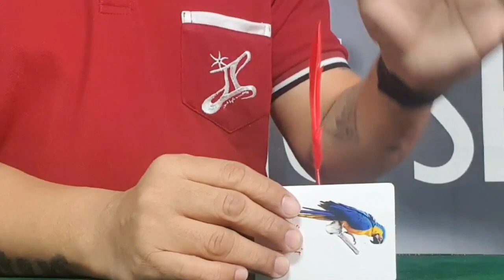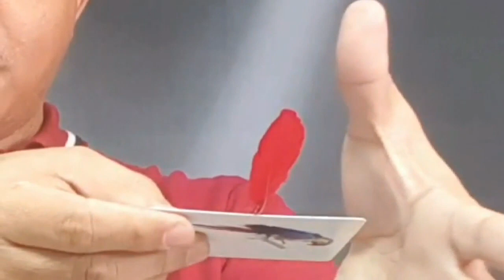Moving Feather by JL Magic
You show a card with the image of your pet, a parrot. This parrot has magical powers, because you couldn’t bring it with you, you took a feather with you that you found at the bottom of its cage.

You take the feather and place it on the back of the playing card, which you hold between your thumb and index finger. You make a magical movement with your other hand over the whole and suddenly and slowly the feather starts to move and it slowly stands upright. The spring continues to move on the back of the card without it being visible how this actually works. Naturally, the feather also drops down again until it is back on the card, after which you take the feather off the card and show everything clearly again.

The whole thing works without the use of wires or strings, not even magnets. Very easy to perform. You received all necessary props and a link to an onlone instructional video.